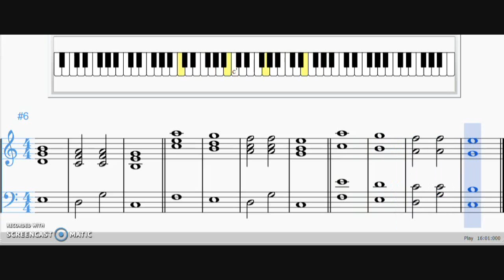Chord Progression: Fmaj7 - Em7 - Dm7 - G11 - Cmaj7 (i.e. 4 - 3 - 2 - 5 - 1)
Basic piano chord progression practice for beginners. Simple sequence repeated with different inversions and voicings / spacings.
Easy sheet music and piano notes in key of C major.
IVmaj7 - iiim7 - iim7 - V11 - Imaj7
Harmonic Progression
Music Theory
FEDGC
F E D G C
43251
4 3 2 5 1
4321
4 3 2 1